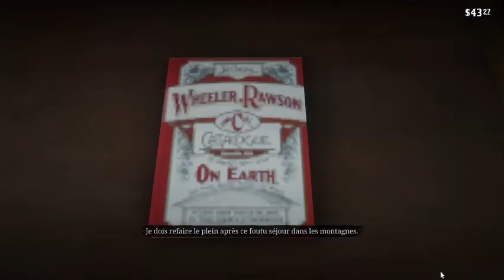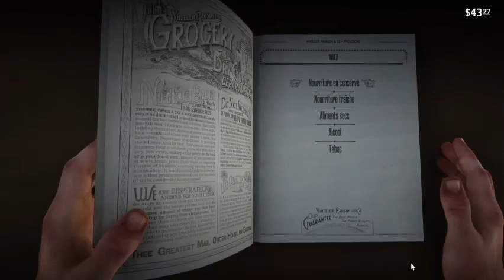Red Dead Redemption 2 Part 4 Chapter 2 Honor Gameplay Walkthrough RDR2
Splash the like button for more Red Dead 2 Videos!